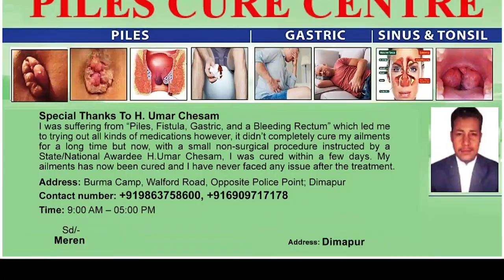MARGARET ALVA DECLARED AS OPPOSITION'S JOINT CANDIDATE FOR VICE PRESIDENT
Senior congress leader and former Governor of Rajasthan, Goa, Gujarat and Uttarakhand Margaret Alva has been declared as opposition's joint candidate for Vice President. Addressing a press conference after holding a meeting of opposition leaders at his residence, Pawar said that 17 parties are on board for this unanimous decision. Pawar said that besides the 17 parties, the support of Trinamool Congress and Aam Aadmi Party will make Alva the joint candidate of a total of 19 parties. Reportedly,  Alva is 80 years old and a former union minister. She will be filing her nomination on July 19. Notably, the announcement came a day after the BJP-led NDA said West Bengal governor Jagdeep Dhankhar will be its candidate for the country's second-most important office. Besides this, an all-party opposition meeting was convened at NCP chief Sharad Pawar's residence in Delhi on July 17. The meeting was called to decide on the vice presidential candidate and the work on an agenda for the monsoon session of the parliament